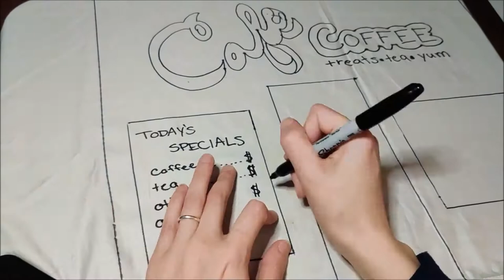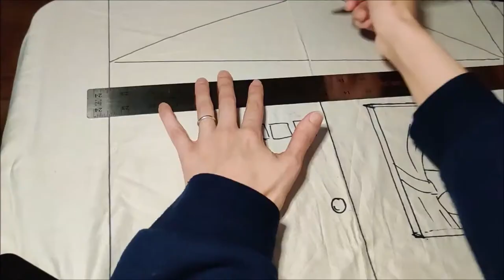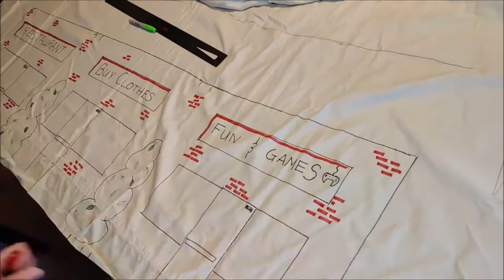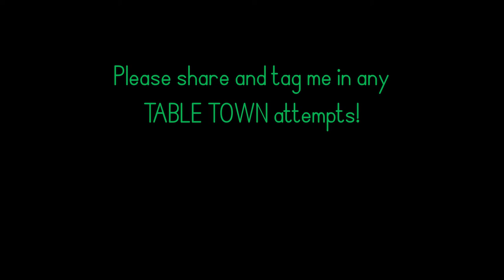making my TABLE TOWN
Then tag me, because I'd love to see them!

Sims or Animal Crossing who?
TABLE TOWN. ooh.

I used to have this idea to buy those fancy white chair covers to make "buildings" of each one. I never bought those covers though...

During this quarantine, I found an old queen size sheet we won't be using anymore (we're king now) so I threw it on the dining room table and it was just the right size to do this.

This took the whole weekend because I had to do this in shifts, and I KNOW I would have gone absolutely IN if I had more time, but I'm still happy with how it turned out. It was a lot of fun and a great distraction :)

Why? Because I FELT LIKE IT. I'm going out on the town for my birthday on April 30th, ha ha ha ha ha *cry*